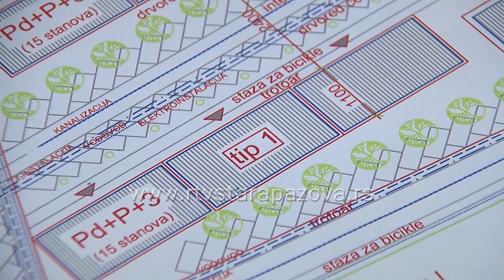OSA novi projekat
Opštinska stambena agencija Stara Pazova konkurisala za izgradnju još jednog objekta za zbrinjavanje izbeglih i prognanih lica. Radi se o 130 novih stanova.